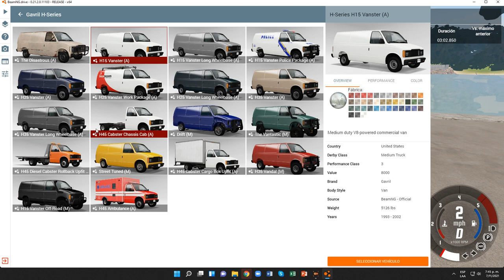BeamNG.drive (Pruebas contrarreloj) (Ford Econoline [Black Simple Van])